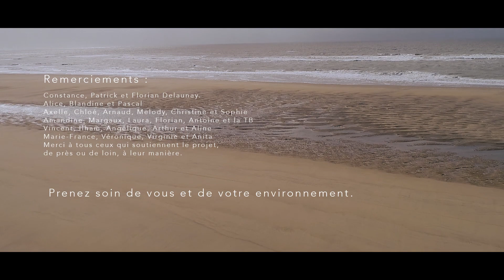face à l'amer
Après ces longues semaines, La soñadora, Jben beach art et Alexandre Production vous proposent cette balade comme avant-goût du déconfinement.

L'idée de ce film est née, il y a plus d'un an, d'un sondage de Vinci Autoroutes révélant qu'un tiers des français déclarait qu'il lui arrivait de jeter des déchets par la fenêtre de sa voiture...  Pour ce clip, nous souhaitions relayer un message bienveillant, une modeste contribution pour notre environnement. Nous avons donc réuni, la musique, le dessin et la vidéographie pour parler d'un sujet parfois compliqué, avec poésie et simplicité. Le choix du dessin sur le sable est inspiré d'une légende amérindienne racontant que lors d'un feu de forêt, un colibri décida d'essayer de l'éteindre, enchaînant les allers-retours de la rivière à la forêt, goutte après goutte, pour "faire sa part".

Artwork : Melyssa Bottereau

À découvrir également sur Spotify, Amazon music...